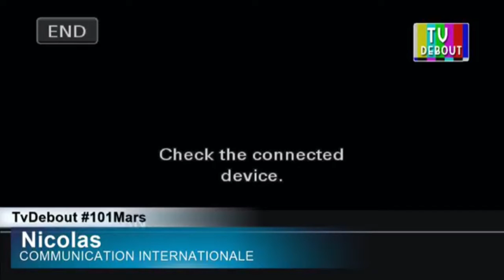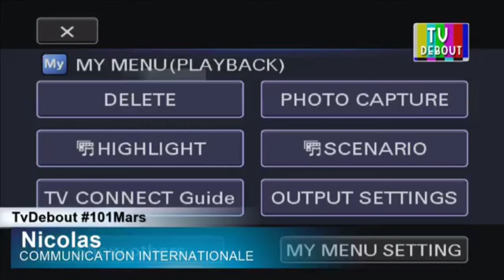ITW de Nicolas – 101mars - 9 juin 2016 - TV Debout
Nicolas de la « commission internationale » communique une information importante pour un rassemblement international samedi 11 juin à Nanterre.